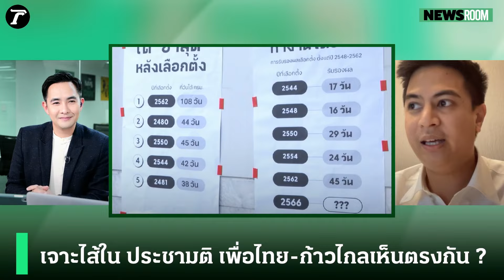ไอติม พริษฐ์ เผย คำถาม ประชามติ ต้องไม่มัดมือชก | HIGHLIGHT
ไอติม พริษฐ์ วัชรสินธุ (โฆษกพรรคก้าวไกล) ร่วมพูดคุยในรายการ NEWSROOM ถึงประเด็นประชามติ หลังพรรคเพื่อไทย และพรรคก้าวไกล เห็นพ้องตรงกัน? เผยสภาร่างรัฐธรรมนูญต้องมาจากการเลือกตั้ง 100% และประชามติต้องไม่มัดมือชก!